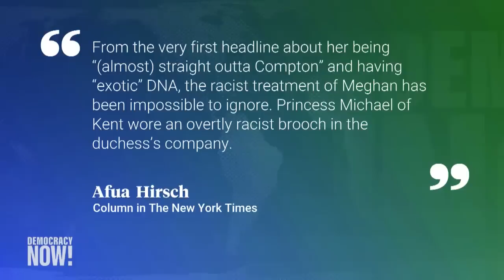“Without Love, We Won’t Make It”: Bishop Michael Curry on Faith & What’s at Stake in November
We speak with Michael Curry, presiding bishop of the Episcopal Church and the first African American to lead the denomination, about systemic racism and the Black Lives Matter movement, the 2020 election and President Trump’s use of faith as a political prop. “The church must not be used for partisan political purposes,” Curry says. “The faith, the Christian faith, is not up for sale.” Curry’s latest book is “Love Is the Way: Holding on to Hope in Troubling Times.”